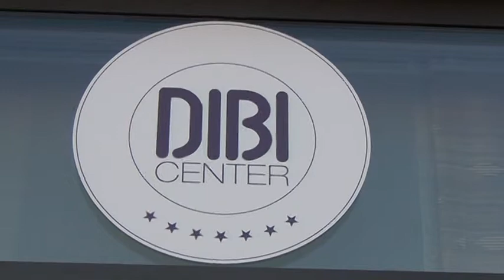Albignasego nuova apertura New Age via Lombardia 1 inaugurazione 08.03.2014 riprese Renato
veramente un bel centro benessere molto attrezzato eravamo in molti a visitarlo complimenti ai titolari della organizzazione fata un bel rinfresco si e gustata tutto cibo fresco si vede tutta la qualità di persone competenti nel loro settore sarà molto apprezzato dal pubblico